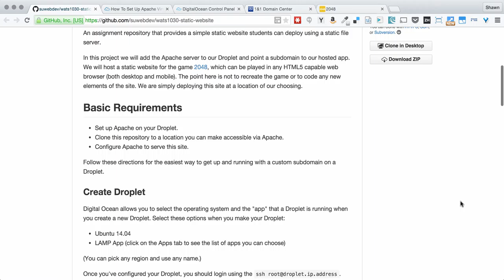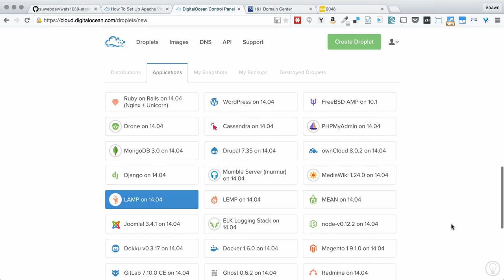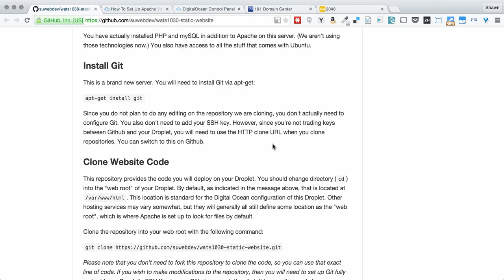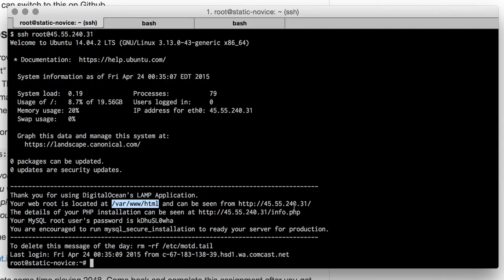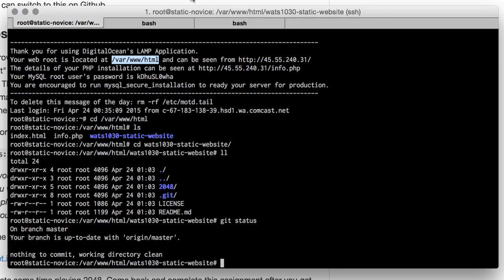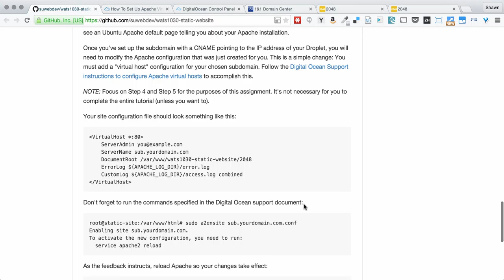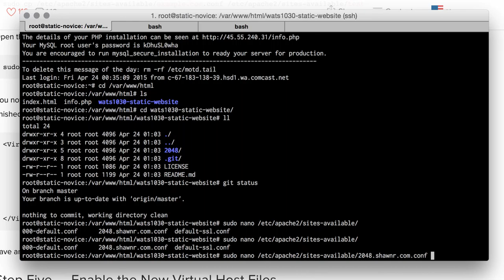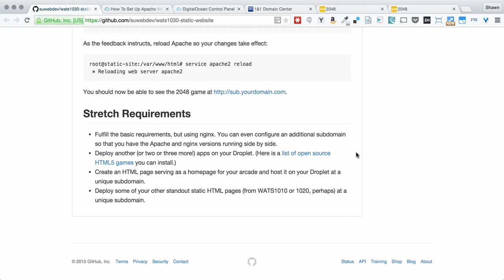WATS1030: Static Website Deployment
This assignment asks students to deploy a static website using Apache on the Digital Ocean LAMP stack. The static site being deployed is the 2048 game

This video was created as part of the Seattle University Web Development program.